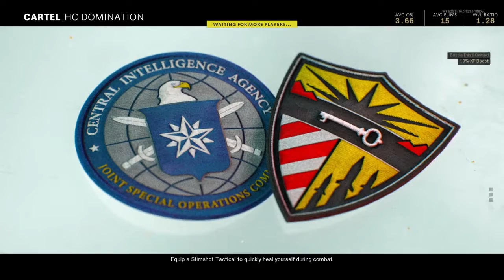Call of Duty®: Black Ops Cold War_20210330200625